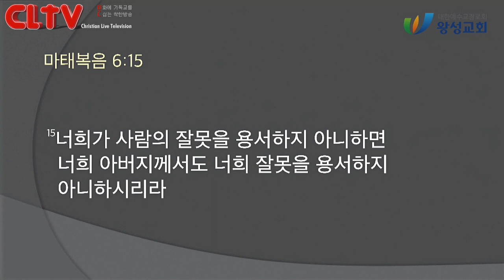CLTV 파워메시지ㅣ2021.6.13 주일설교ㅣ왕성교회(길요나 목사)ㅣ마가복음 (31회) '반드시 응답받는 기도의 법칙'